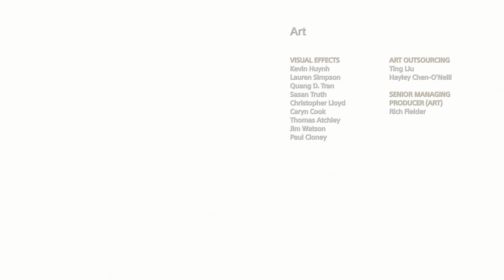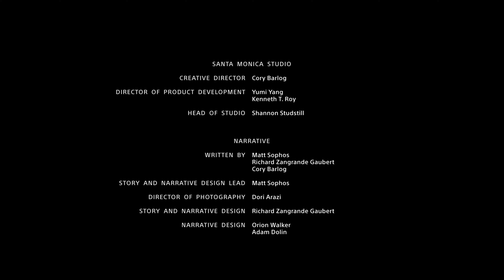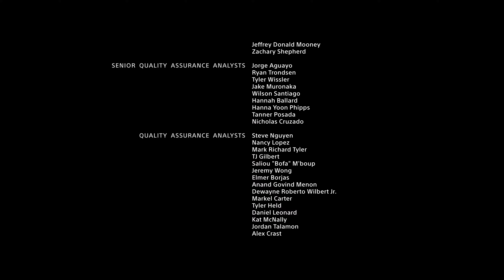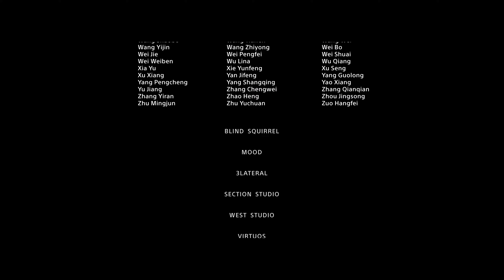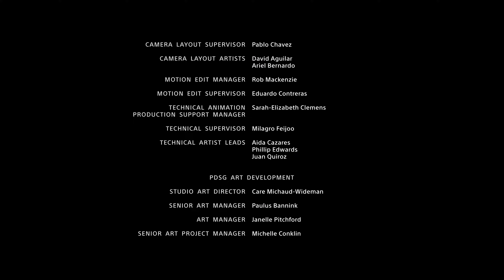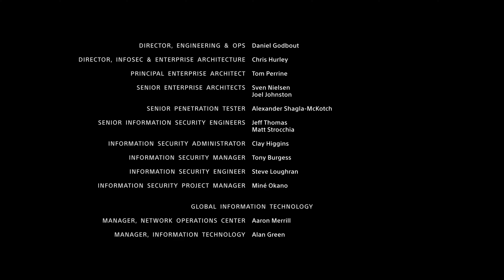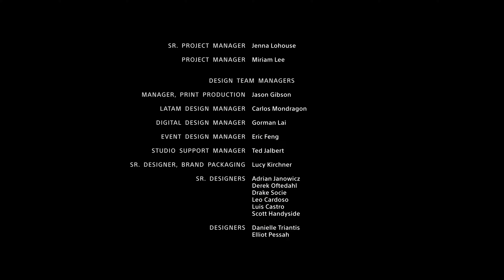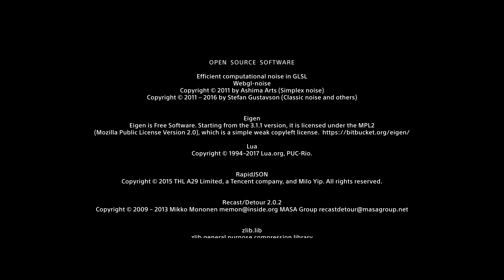GOD OF WAR PS5 ENDING Walkthrough Gameplay Part 17 - (4k 60FPS) FULL GAME || NO COMMENTARY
GOD OF WAR PS5 Walkthrough Gameplay Part 17 - (4k 60FPS) FULL GAME || NO COMMENTARY

OTHER RELATED GAMES :-

GOD OF WAR PS5  Full Gameplay Walkthrough Part 17 - (4k 60FPS) . This series will include the full game story of GOD OF WAR from beginning to ending. These videos will cover all main story missions within GOD OF WAR PS5  and Main Boss Fights as well as puzzles.